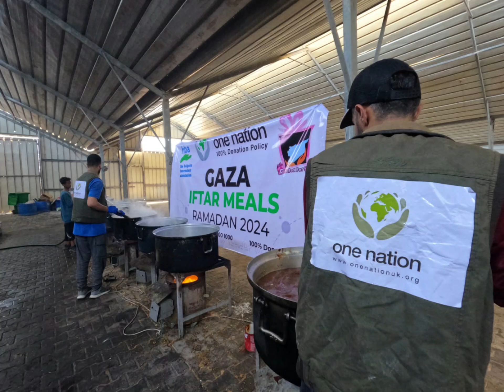GAZA IFTAR MEALS DISTRIBUTION DAY 2 🤍